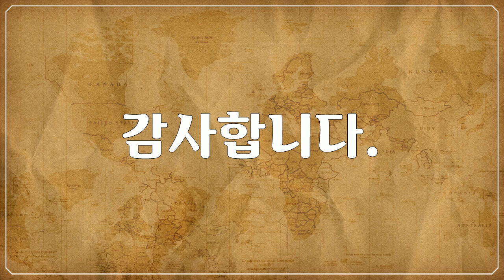북 & 중앙아메리카, 코스타리카, Costa Rica - 화산, Volcano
1만개 이상의 다양한 컨텐츠들을 목록별로 구분하여 재생목록에 정리하였습니다.